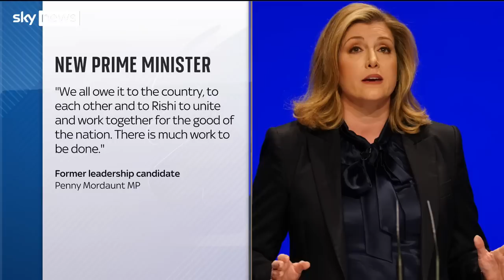Rishi Sunak will become prime minister on Tuesday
Beth Rigby reports on how Monday began with two Conservative leadership contenders vying to be prime minister and ended with Rishi Sunak celebrating victory.

Keep up with all the latest reaction and analysis in the Sky News Politics Hub